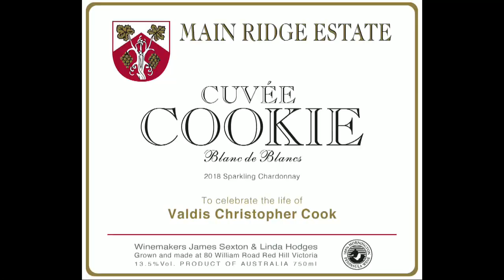Val Cook Memorial - Full Ceremony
VALE VAL COOK
Colleague, Mentor, Friend
28/01/1943 – 26/08/2017
Val’s life was celebrated at a service held at 10.30 a.m. on Tuesday, 12 September 2017.